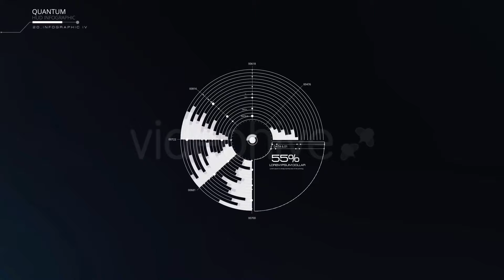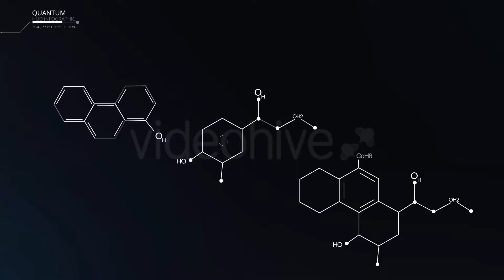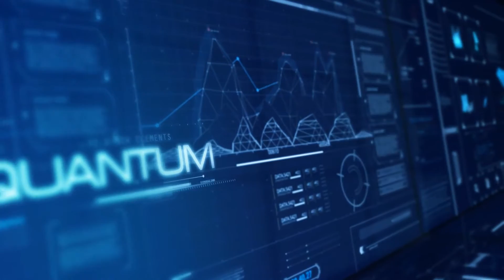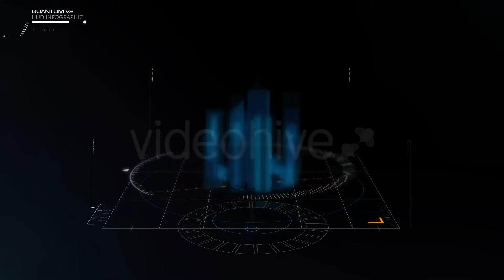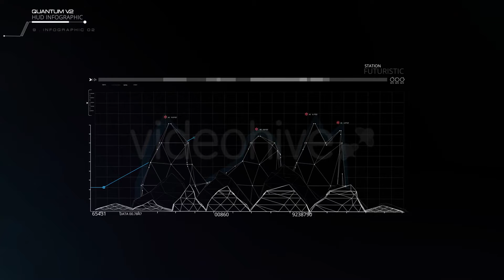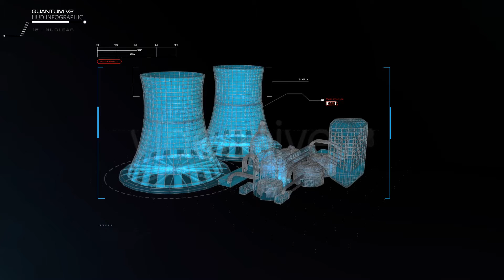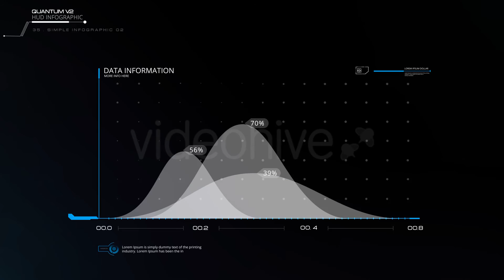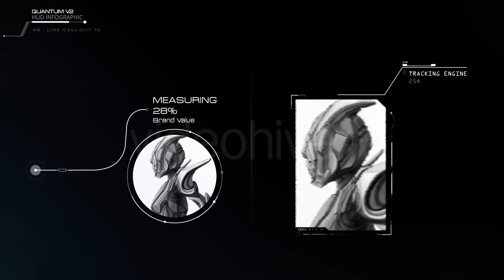Quantum HUD Infographic /// After Effects Template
About Quantum HUD Infographic :

After releasing most popular HUD pack (Phantom HUD Infographic) we’ve decided to take Hitech & HUD world into a new level and guess what we achieve? Yes, Quantum – Modular HUD Infographic Package . Modern , professional and new style in HUD and infographics elements. Useful elements for making Technology and mysterious intros, previewing games, Tracking and match moving videos and etc. In this package we have both complex HUD& data infographics and modular HUDs. So you can combine them to make your own High Tech elements.

Features :

Resolution :1920×1080
You need After Effects ( Supports : CS5 and above)
We’ve included Black&White version of Color HUDs too
All of elements can be used as transparent elements on any footage.
You don’t need any plugin to use it. However this package contains plugin version of HUDs. For using plugin version you need : Plexus 2.0 , Videocopilot Optical Flares . This is the list of elements that use plugins (Note: No-Plugin version are included too. If you don’t want to change main object , you don’t need to use plugin version.):
01 : Solar
02 : Earth Attacked
03 : Earth IT
04 : Heart
05 : Human I
06 : Human II
07 : Iron Car
09 : Hills
10 : Dish Antenna
11 : Satellite
23 : iPhone Device
31 : DNA
33 : Guns

Quantum v2.0 3D scenes are pre-rendered and they don’t use plugin. So you can not change the 3D elements or camera movement. 3D scenes are :
City
Battleship
Viruses
Nuclear
Rocket
Drone
Mosque
Infographic 02
Oil Rig
Airplane
Package includes :

After purchasing this item you’ll get both Quantum v1.0 and Quantum v2.0
Presentation trailers files (2 HUD Trailer)
36 Complex HUD items (HUD v1.0)
50 Complex HUD items (HUD v2.0) contains 10 line call-out, 10 HUD Titles
270 modular HUD elements
Full Documentation (Help File)
10 overlay textures
Music